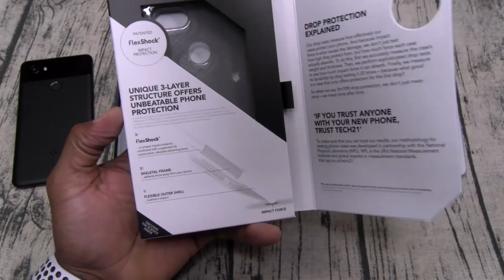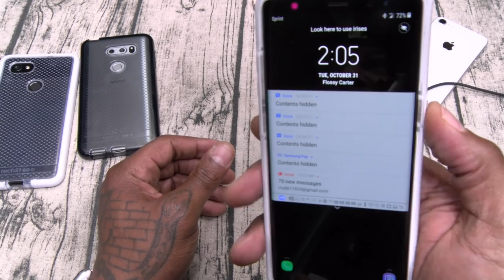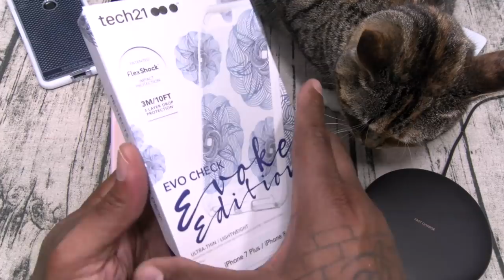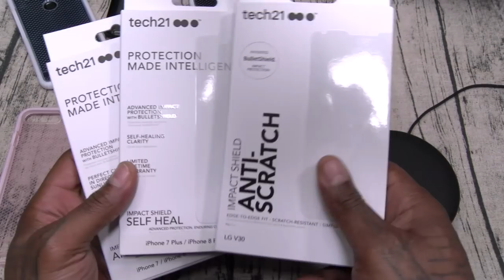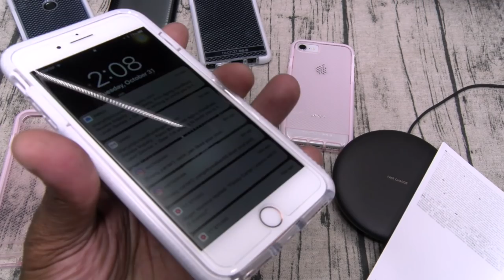Check Out The Evo Check - Tech21